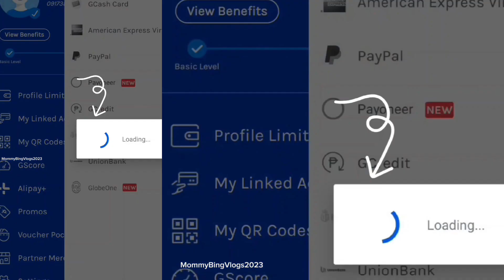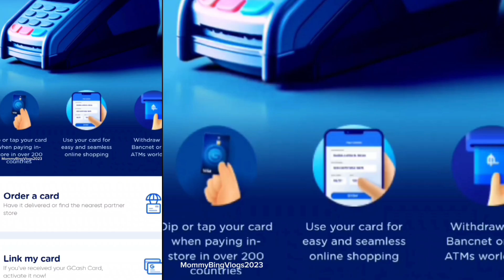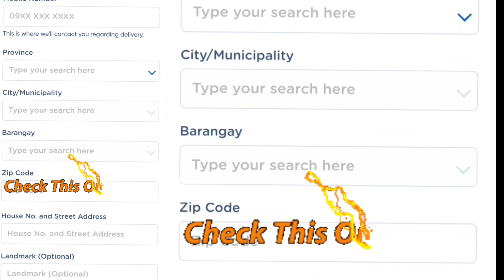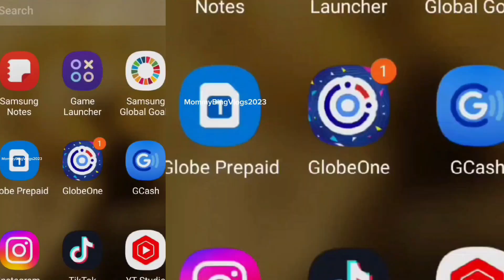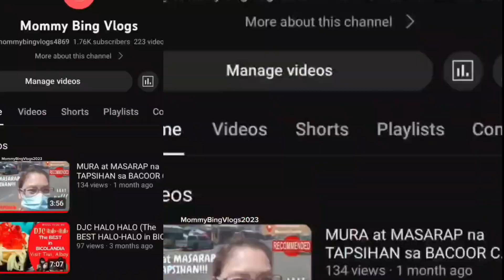PAANO MAGKAROON NG GCASH MASTERCARD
Paano magkaroon ng GCash Card
Pinaka madaling way para mag avail ng GCash card